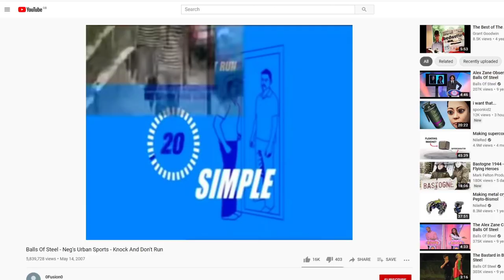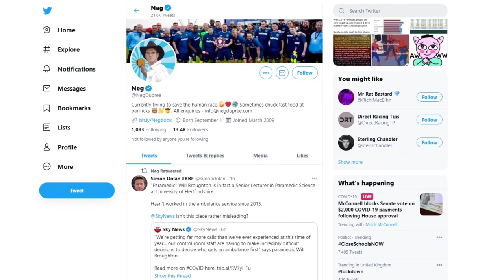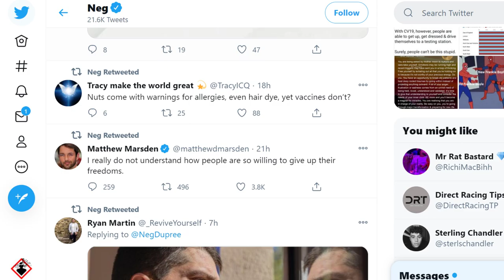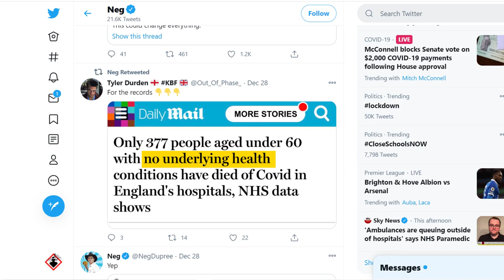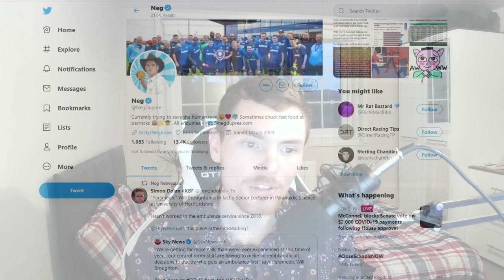Neg Dupree: From Balls of Steel to Hat of Foil